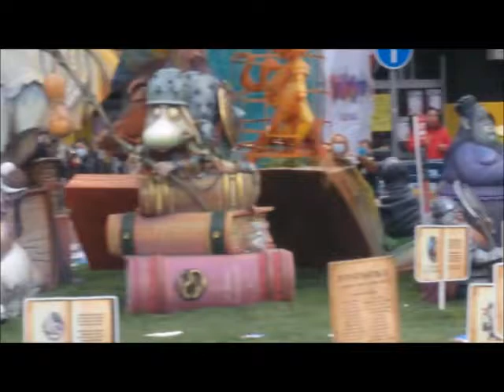FALLAS 2022, VALENCIA L´ANTIGA CAMPANAR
VISTA DE LA FALLA L' ANTIGA DE CAMPANAR SEPCION ESPECIAL